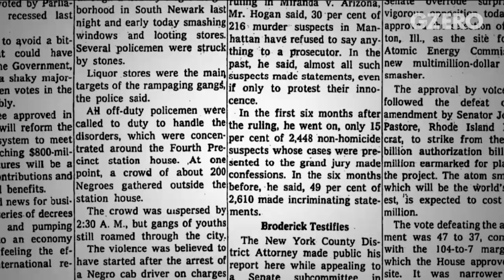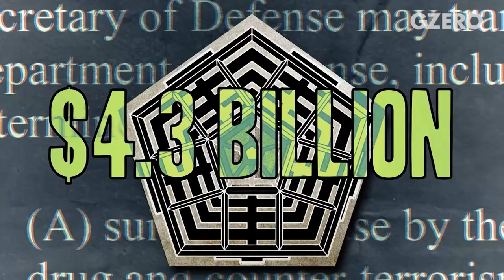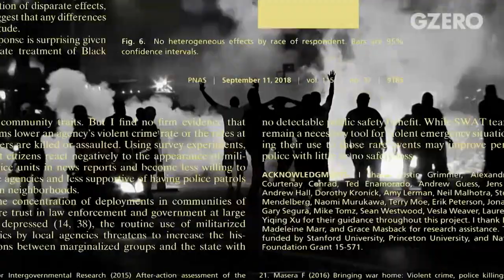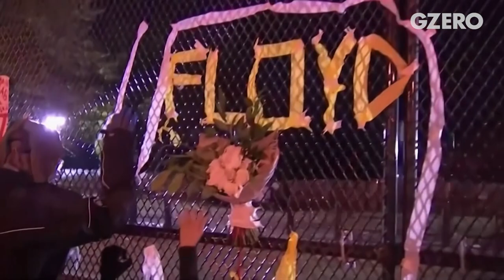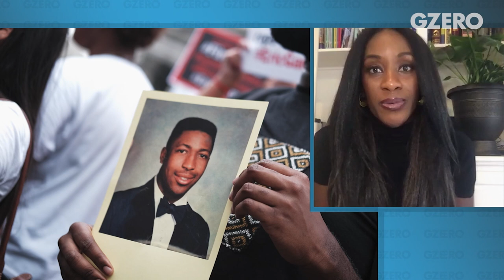Breathing While Black | WaPo's Karen Attiah on Racial Injustice | GZERO World with Ian Bremmer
In the latest episode of GZERO World, Ian Bremmer explores international reaction to the murder of George Floyd and global protests against police brutality and racism. Karen Attiah, Global Opinions Editor of The Washington Post, explains her view that, on issues of race and inequality, the U.S. is a “developing country,” and while this moment of uprising offers hope for real change there is still much work to be done. Attiah discusses protesters taking to the streets despite fears of the COVID pandemic, and the centuries-long struggle black Americans have faced on the road to equality. Attiah also reflects on the 2018 murder of her Washington Post colleague Jamal Khashoggi, killed inside the Saudi consulate in Istanbul.